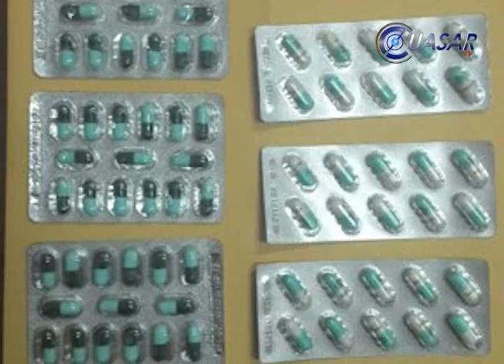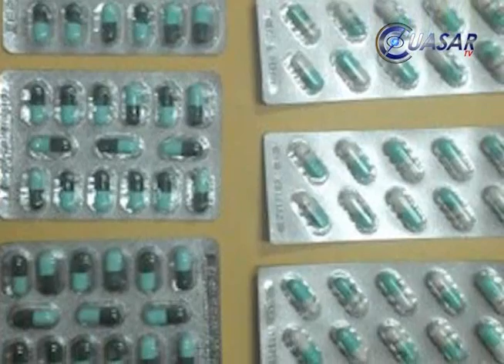Noticias de Michoacán, CuasarTv 17 de Julio de 2015